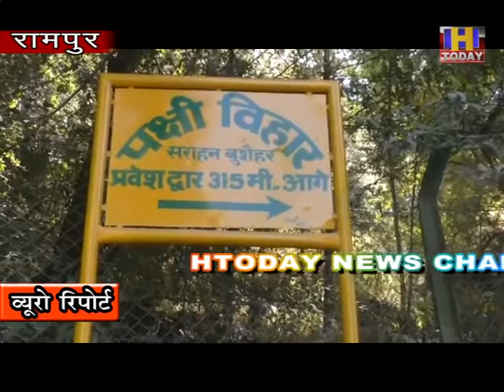26 OCT5 विलुप्तप्राय पक्षी जाजुराना को मानवनिर्मित पक्षी प्रजनन केंद्र से जंगल छोड़ने का कार्य शुरू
विलुप्तप्राय पक्षी जाजुराना को अब मानवनिर्मित पक्षी प्रजनन केंद्र से जंगल छोड़ने का कार्य हुआ शुरू। हिमाचल प्रदेश का सराहन ही दुनियां का  एक मात्र ऐसा पक्षी प्रजनन केंद्र है जहाँ  जाजुराना का हो रहा है सफल प्रजनन।  इस मानवनिर्मित पिजरे में जाजुराना की संख्या हो गई है 52, इन में से हाल ही में 6 को छोड़ा गया है जंगल। ताकि फिर से लोग जंगलो में जाजुराना की खूबसूरती को  निहार सके।